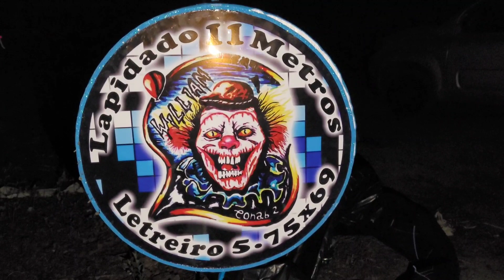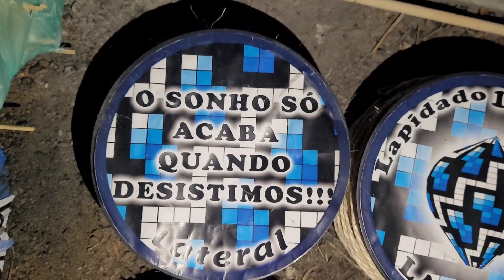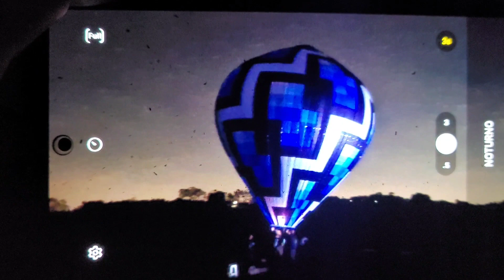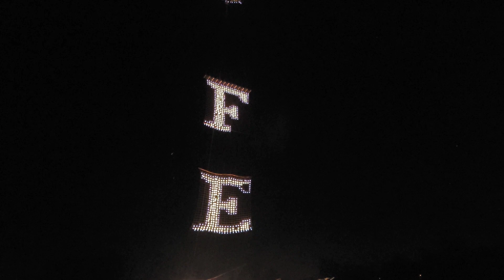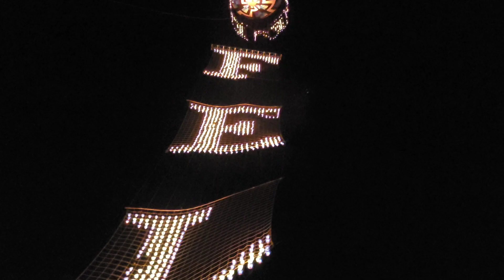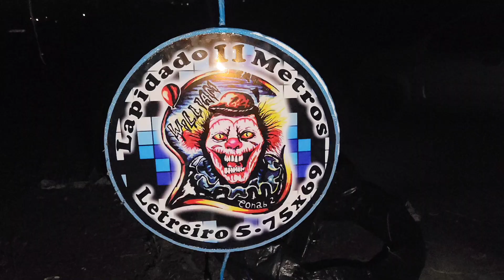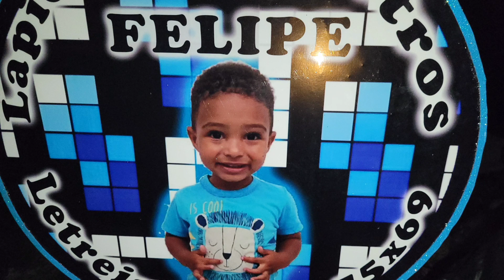LAPIDADO DE 11 WILLIAM